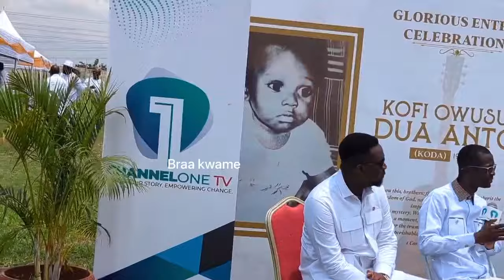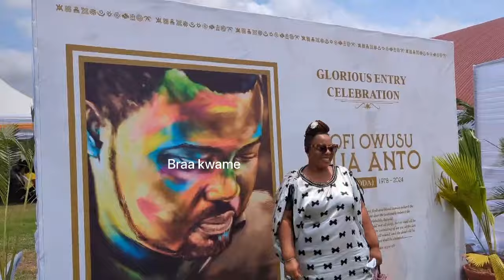💔 Sad Moment As KODA’s Burial Brings Tears Upon Sonnie Badu, Joe Mettle And Other Celebrities